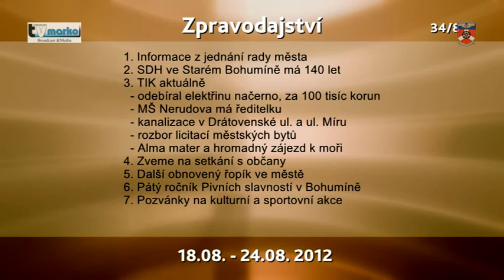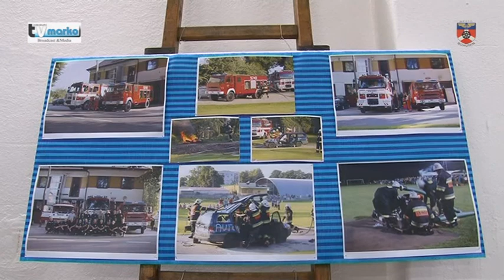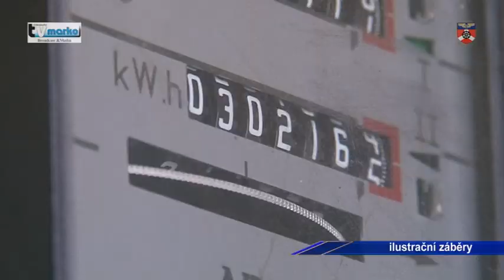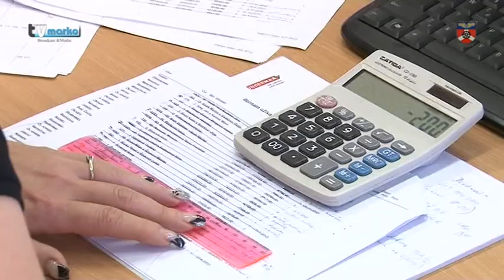Vysílání č. 2012 / 34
1. Jednání rady města č. 27
2. SDH ve Starém Bohumíně má 140 let

3. Odebral načerno elektřinu za 100 tisíc korun
4. MŠ Nerudova má ředitelku
5. Kanalizace v ul. Drátovenská a ul. Míru
6. Rozbor licitací městských bytů
7. Alma mater hromadně u Jadranu

8. Další obnovený vojenský řopík
9. Pátý ročník Pivních slavností v Bohumíně
10. Pozvánky na kulturní, společenské a sportovní akce